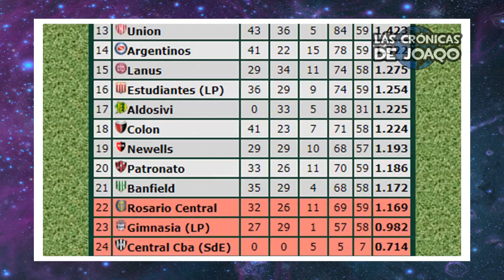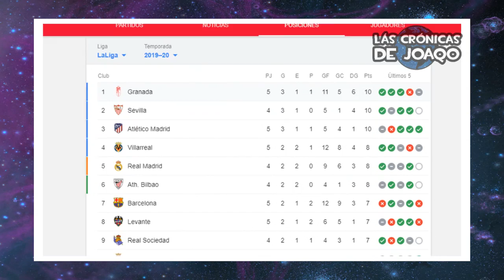BOCA gana a SAN LORENZO con POLÉMICAS + El RECORD y "GESTO" de ANDRADA + MESSI y una DURA derrota 😮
Boca le ganó a San Lorenzo en el Nuevo Gasometro con los goles del Licha Lopez, el yerno de Marcelo Tinelli y Jan Hurtado, y con esto se posiciona nuevamente como único puntero, en un partido lleno de polémicas arbitrales donde Andrada consiguió un nuevo récord de Imbatibilidad, asustó con una lesión y tuvo un gesto que hizo enojar a algunos hinchas del Ciclón, ademas en este video comentaremos la dura derrota del Barcelona de Messi ante el Granada, la aplastante victoria 8 a 0 del  Manchester City del Kun Aguero, la victoria de la Juventus con gol de Cristiano Ronaldo y un caño de Paulo Dybala incluido, lo mejor de la fecha 7 de la Superliga con la victoria de Argentinos Juniors ante Central Cordoba, de Estudiantes ante Patronato, Huracán ante Defensa y Justicia, el empate 0 a 0 entre Rosario Central y Unión y mucho más!